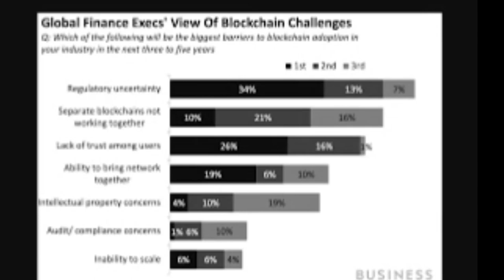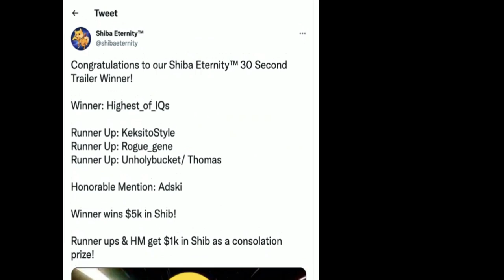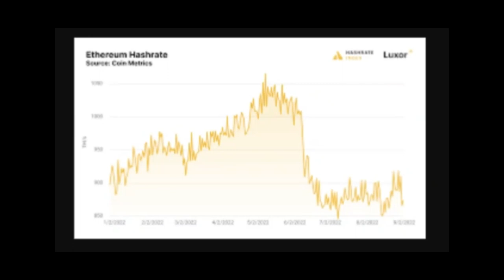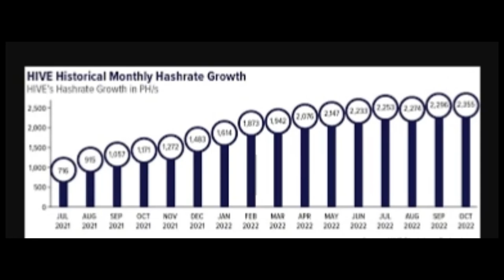CRYPTO UPDATE!! CPI INCOMING, BITCOIN COLLAGE, SHIBA ETERNITY, ISLE OF MAN, HIVES GPU REVENUES!!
CPI AT 6PM
BITCOIN EDUCATION STANDARDS
SHIBA ETERNITY PARABOLIC
ISLE OF MAN FIRST ISLAND TO ACCEPT SATS
HIVES GPU

TCU statement:
SORRY ABOUT THE LATE VIDEO GUYS THERE IS NOT ENOUGH TIME IN THE DAY SOMETIMES, BUT ILL ALWAYS MAKE TIME FOR OUR COMMUNITY. THANKS FOR EVERYTHING.